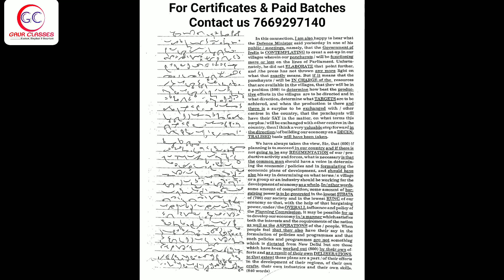Tr 16 Back | 85 WPM English Dictation | English Shorthand dictation 85 WPM | Achal Gaur Sir DRDO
Special TARGET batches for SSC STENO C & D 2022, DRDO, FCI, CISF ASI  & various other Governmental & Non Governmental Departments

1. Daily Live Session
2. Daily dictation in basic batches too
3. Individual Reading
4. All doubts cleared in live session as well as after class too
5. Proper monitoring
6. Daily copy check on telegram Group
7. Proper Classes no holiday
8. Special work on Accuracy & Speed